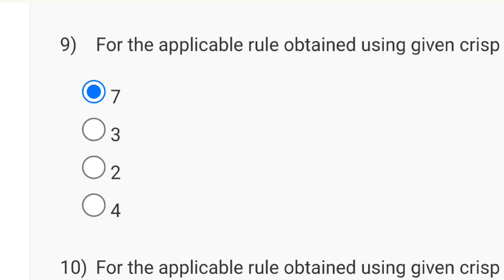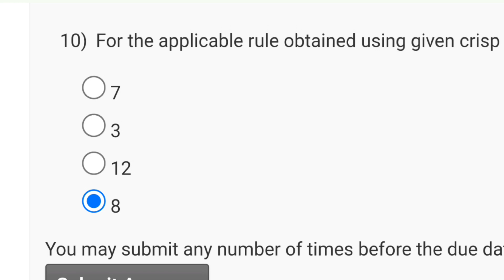Fuzzy Sets, Logic and Systems & Applications Week 12 Assignment Solution | NPTEL | SWAYAM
This video is for providing Fuzzy Sets, Logic and Systems & Applications

This video is made in topic of Fuzzy Sets, Logic and Systems & Applications